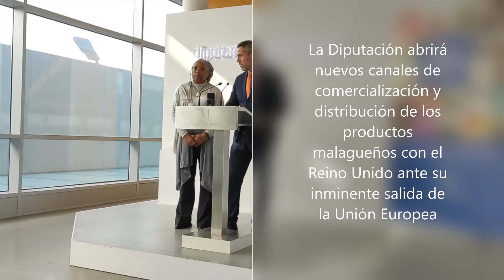Reunión Maldonado cónsul Brexit